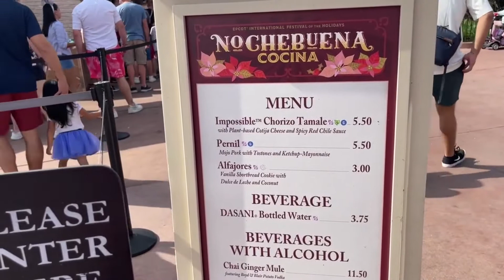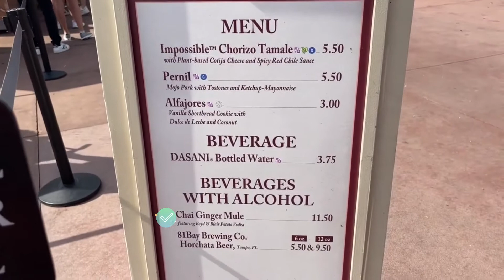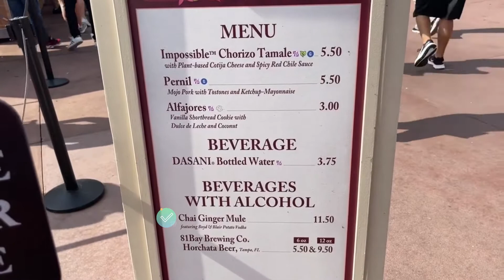🎄 Savory CHRISTMAS Treats at NOCHEBUENA COCINA | Holiday Kitchen 2022 EPCOT Disney World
Let's check out the first Holiday Kitchen I'm checking out for this year's Festival of the Holidays at EPCOT: The Nochebuena Cocina!  What delicious eats await us?

🎄 GINGERBREAD House TREATS and DECOR At DISNEY's GRAND FLORIDIAN Resort | Resort Recon | World

MAKEUP (AKA da Face)
Foundation: Too Faced Cosmetics
Concealer: Too Faced Cosmetics
Setting Powder: Fenty Beauty
Eyeliner: Make Up For Ever
Eyelid primer: Morphe Cosmetics
Eyeshadow: NYX Cosmetics, Morphe Cosmetics
Mascara: L'Oreal
Lashes: K.I.S.S. 'Bombshell'
Lipliner: NYX Cosmetics
Lipgloss: Too Faced
Highlighter: Pat McGrath Labs

- in ORLANDO, FLORIDA)